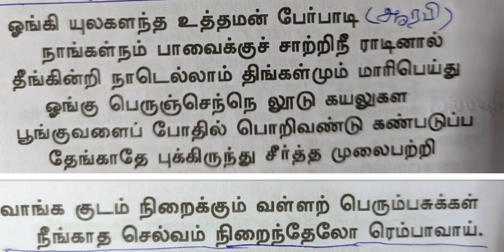3 ⁠Thiruppaavai Vongi Vulagalandha